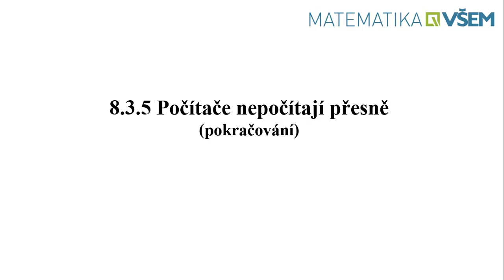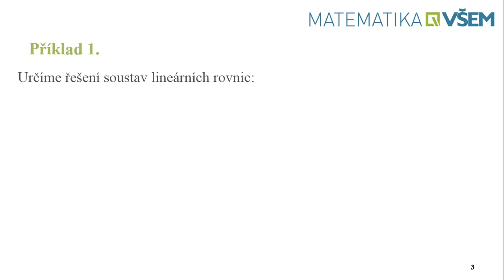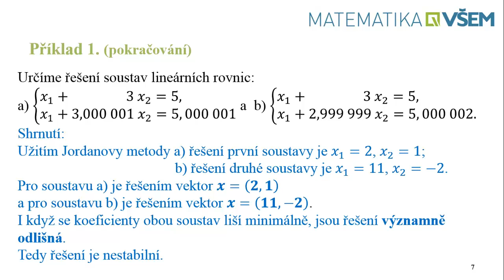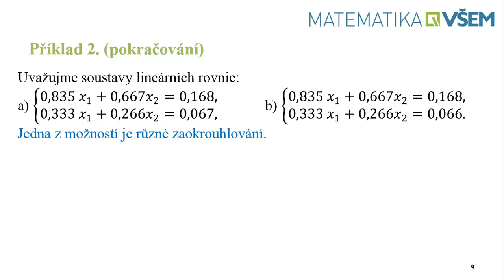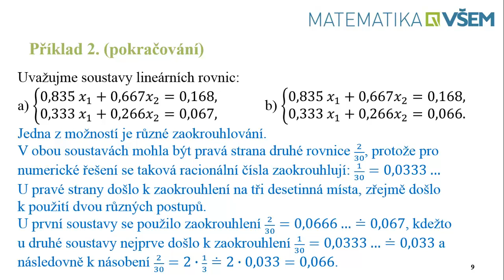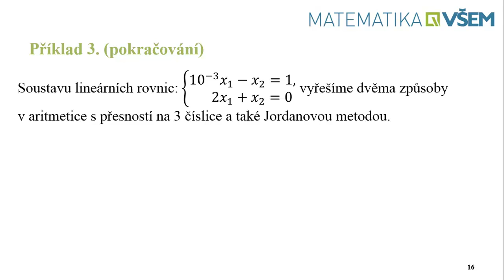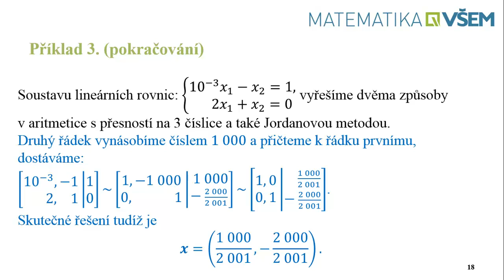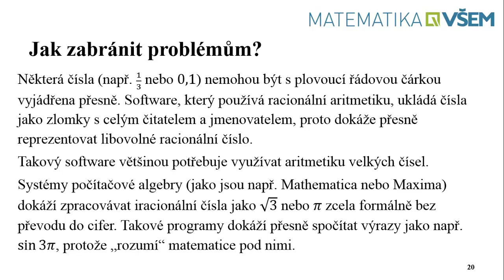8.3.5 - Počítače nepočítají přesně - pokračování